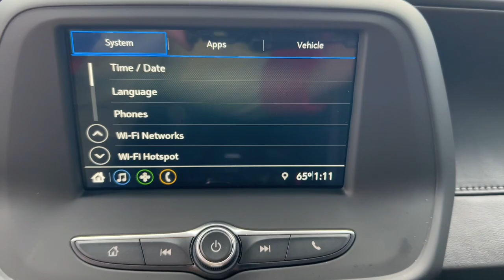2019 Chevrolet Camaro Miami Shores, Aventura, Miami Beach, Miami Lakes, Miami, FL P3348BF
Black Used 2019 Chevrolet Camaro available in Miami Shores, Florida at Tropical Chevrolet. Servicing the Aventura, Miami Beach, Miami Lakes, Miami, FL area.

Tropical Chevrolet
8880 Biscayne Blvd

2019 Chevrolet Camaro 1LT GUARANTEED FINANCE APPROVAL FOR EVERYONE..., LOWEST PRICE ON ANY NEW CHEVROLET...GUARANTEED. , BIG SALE GOING ON NOW. , USED CAR SUPERCENTER ON FLAGLER AND 57 AV. Recent Arrival! Priced below KBB Fair Purchase Price! 22/31 City/Highway MPGbrAwards:br * 2019 KBB.com 10 Coolest Cars Under $30,000